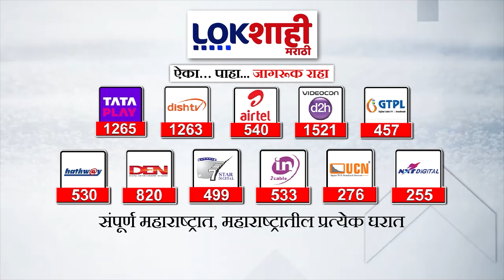Mumbai : मुंबईच्या समुद्रात आज उंच लाटांचा अंदाज, समुद्रकिनारी जाणाऱ्या पर्यटकांना सावधानतेचा इशारा